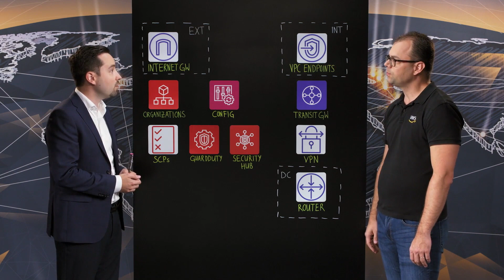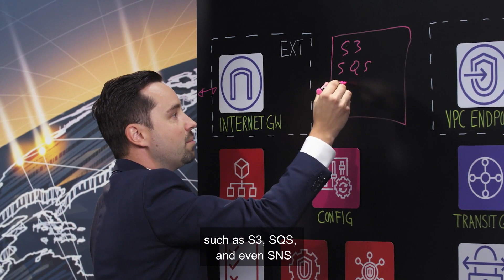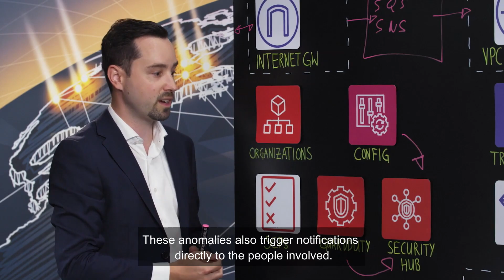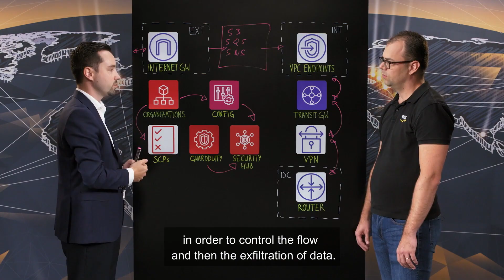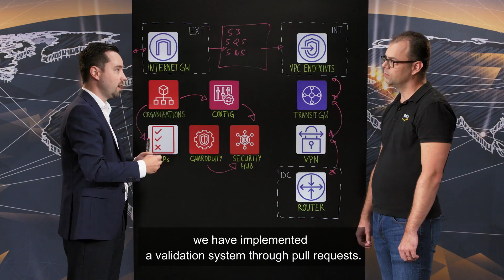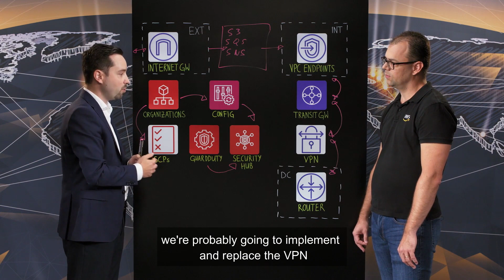Pictet: AWS Account Governance (French)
Join as Pictet describes their account structure, the split between internal and external accounts, and how they are isolated to avoid any data exfiltration. In addition, we will also review the AWS security services used to protect these accounts and centralize all the security information in a unique dashboard. Finally, Pictet also illustrates their internal shared responsibility model and how provisioning automation enables an important agility to development teams while keeping a strong governance and control on AWS resources.